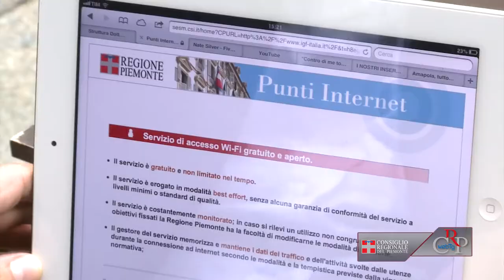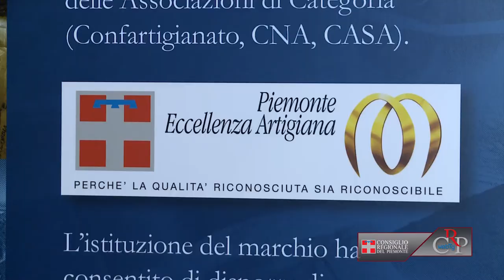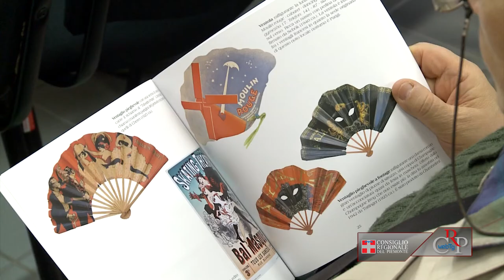CRP - Webtg n.42 del 19 ottobre 2012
Sedute del 16 e del 17 ottobre

Il Consiglio regionale ha commemorato le vittime degli incidenti sul lavoro, discusso e respinto la mozione che chiedeva la revoca delle deleghe alla caccia all'assessore Sacchetto e proseguito l'esame della provvedimento per riforma dell'urbanistica regionale. All'unanimità, l'Assemblea ha anche approvato l'ordine del giorno proposto dal gruppo Fds sullo sciopero delle fame dei malati di sclerosi multipla e dei loro famigliari, per assicurare le cure domiciliari.

Wifi free nelle sedi del Consiglio regionale

Dopo l'approvazione della legge sul wifi, prosegue l'apertura delle reti internet libere e senza autenticazione in tutte le sedi regionali. Oggi tocca alle strutture del Consiglio regionale. Il wifi libero è disponibile a Palazzo Lascaris, in via Alfieri, nel palazzo di Piazza Solferino e negli spazi intorno. Le sedi dell'Assemblea diventano così mezzo di circolazione e scambio di informazioni utili in rete per tutti i cittadini, senza bisogno di registrazione.

Concorso di storia per le scuole

Alcuni dei principali argomenti della storia contemporanea sono stati affrontati il 15 ottobre a Palazzo Lascaris nell'incontro rivolto agli insegnanti, in vista dell'annuale Concorso per le scuole superiori indetto dal Comitato Resistenza e Costituzione. Sono stati illustrati i tre temi di quest'anno: "Dopo il terremoto, quale futuro per il campo di Fossoli?", "Il confine, l'esilio e il ricordo" e "Cittadinanza: l'orizzonte delle seconde generazioni".

Eccellenze artigiane

Il 18 ottobre è stata inaugurata, a Palazzo Lascaris, la mostra fotografica "Le eccellenze artigiane", scatti di Lella Beretta. Le immagini presentate testimoniano l'abilità degli artigiani, che affonda le radici nella laboriosità e nell'identità piemontese capace di proiettarsi verso il futuro. La mostra è aperta al pubblico (ingresso libero) fino al 24 novembre dal lunedì al venerdì, ore 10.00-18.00, e al sabato dalle 10.00 alle 12.30.

Mostra sui ventagli

"Ariose visioni. Ventagli pubblicitari e immaginario collettivo" è il titolo della mostra e il tema delle conferenze in programma tra metà ottobre e metà novembre alla Biblioteca della Regione di via Confienza 14, a Torino. L'esposizione, visitabile fino al 16 novembre, propone 120 ventagli a carattere pubblicitario prodotti a cavallo tra il XIX e il XX secolo. Gli esemplari sono stati selezionati dalle collezioni private di Laura Borello, Maria Grazia Gobbi Sica e Laura Pederzoli.